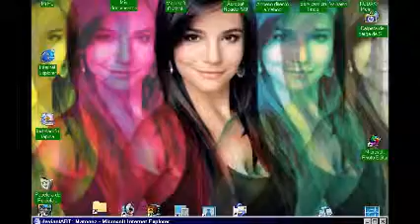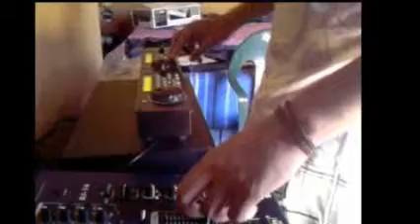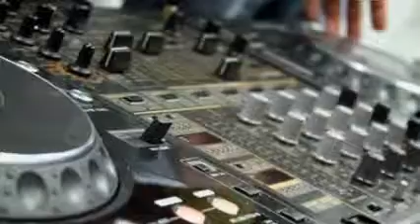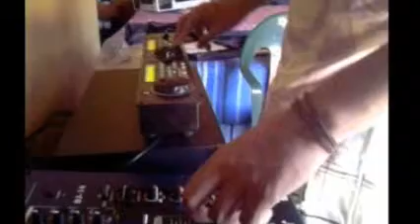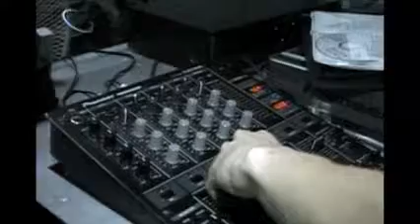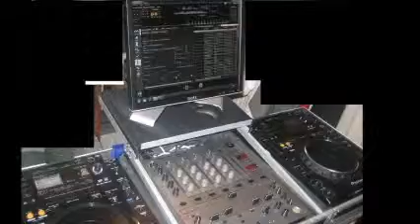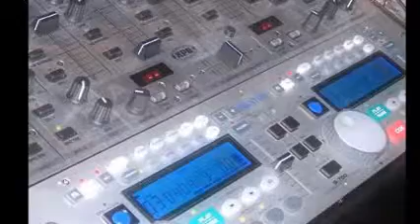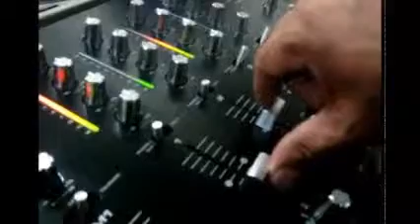DiSk JoCkEy GeOrGeS FLaShBaCk & ThE ViNyL CoLLeCTiOn ELeCTrOniCa TwO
EN MUSIK CONTINUA ... TE OFRECEMOS TAN SOLO LO MEJOR ... ES  DiSk JoCkEy GeOrGeS FLaShBaCk  &  ThE ViNyL CoLLeCTiOn  ELeCTrOniCa